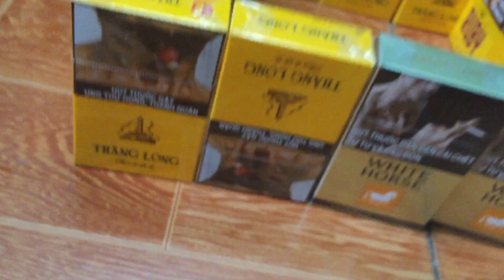Nhà Cái Uy Tín | Link Tải Nhà Cái Uy Tín 2023 | Giáo Án Đánh Bại Nhà Cái Không Phải Ai Cũng Biết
© Bản quyền thuộc về 🔰 :kimbinhmai vn
© Copyright by  :kimbinhmai vn